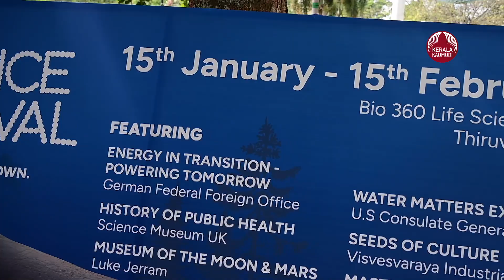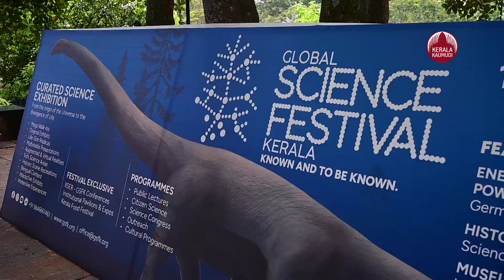കനകക്കുന്നില്‍ ഇന്ന് അമ്പിളി പൊന്‍വെട്ടം | Museum Of Moon Thiruvananthapuram | Science Festival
തിരുവനന്തപുരം നഗരത്തിലെ കനകക്കുന്ന് കൊട്ടാര പരിസരത്ത് ഇന്ന് നമുക്കായ് ചന്ദ്രന്‍ തിളങ്ങി നില്‍ക്കും. അതെ, ചന്ദ്രനെ അടുത്ത് കാണുവാനും പഠിക്കുവാനും ഇന്ന് തിരുവനന്തപുരം കനകക്കുന്ന കൊട്ടാരത്തില്‍ അവസരം ഒരുങ്ങുകയാണ്. ലോകപ്രശസ്ത ഇന്‍സ്റ്റലേഷന്‍ കലാകാരന്‍ ലൂക്ക് ജെറം തയ്യാറാക്കിയ മ്യൂസിയം ഓഫ് മൂണിലൂടെയാണ് സന്ദര്‍ശകര്‍ക്ക് അപൂര്‍വ്വമായ ആസ്വാദന അവസരം ലഭിക്കുക. മൂന്ന് നില കെട്ടിടത്തിന്റെ ഉയരത്തിലും 23 അടി വ്യാസത്തിലും
തിളങ്ങുന്ന ചന്ദ്രബിംബത്തിന്റെ പ്രതിരൂപമാണിത്. ചന്ദ്രനെ അടുത്തറിയാനുള്ള അവസരമാണ് ഇതെന്ന് ലൂക്ക് ജെറം കേരള കൗമുദിയോട് പറഞ്ഞു. ഇന്ന് അതായത് ഡിസംബര്‍ 5 ചൊവ്വാഴ്ച രാത്രി ഏഴ് മുതല്‍ ബുധനാഴ്ച പുലര്‍ച്ചെ നാല് വരെ കനകക്കുന്നില്‍ എത്തുന്നവര്‍ക്ക് ചന്ദ്രനെ സൗജന്യമായി അടുത്ത് കാണാം. തിരുവനന്തപുരത്ത് ഒരുക്കുന്ന സയന്‍സ് ഫെസ്റ്റിന്റെ ഭാഗമായാണ് മ്യൂസിയം ഓഫ് ദ മൂണ്‍ ഒരുക്കുന്നത്. ജനുവരിയില്‍ ആരംഭിക്കുന്ന സയന്‍സ് ഫെസ്റ്റിവലില്‍ മ്യൂസിയം ഓഫ് മൂണ്‍ സ്ഥിരമായി പ്രദര്‍ശിപ്പിക്കും. ജനുവരി 15 മുതല്‍ ഫെബ്രുവരി 15 വരെ അന്നും നമുക്ക് ലൂക്ക് ജെറമിന്റെ മ്യൂസിയം ഓഫ് മൂണ്‍ കാണാം.